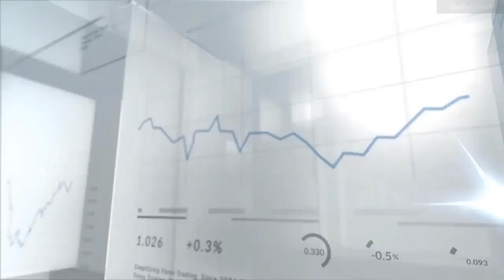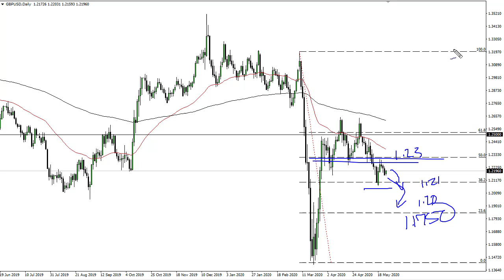EUR/USD and GBP/USD Forecast May 26, 2020